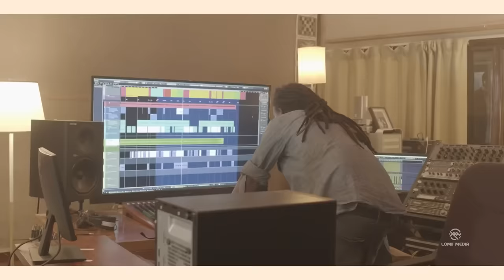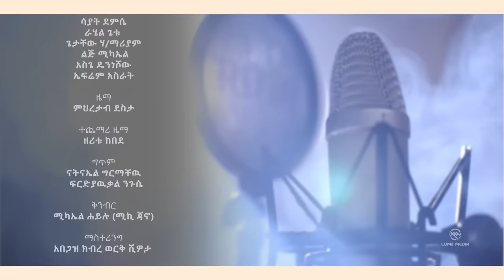የሀገር ካስማ | Yehager Kasma 2013/2021